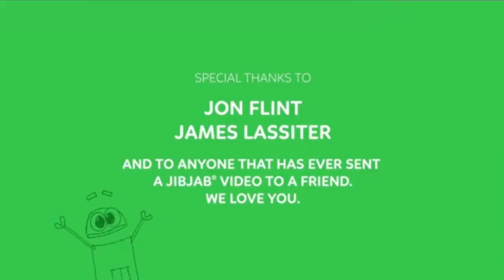JibJab Bros. Studios/Just For Laughs 2016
Made With YouCut